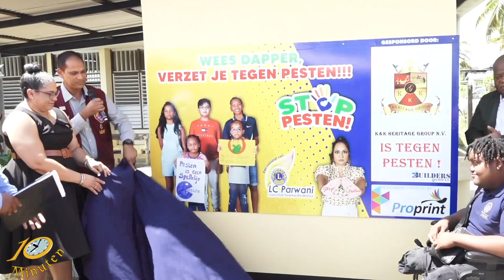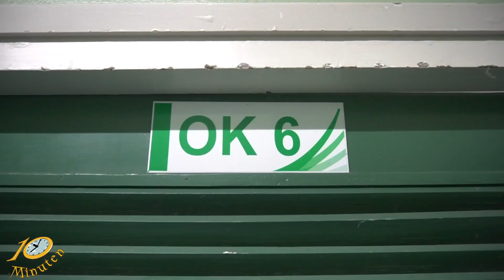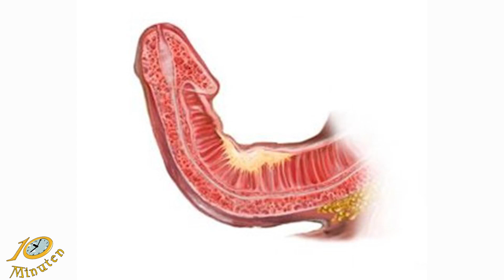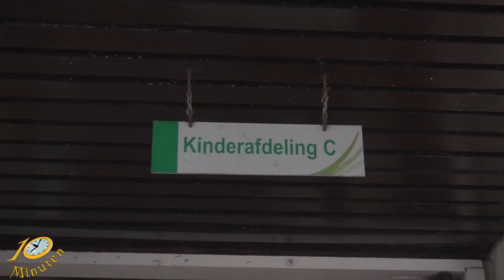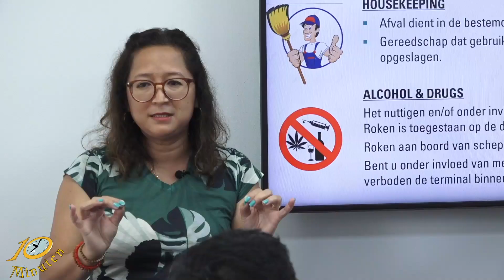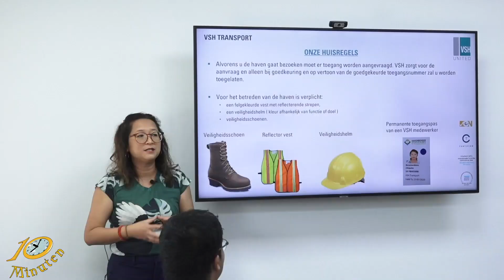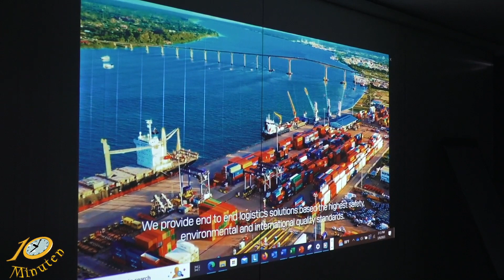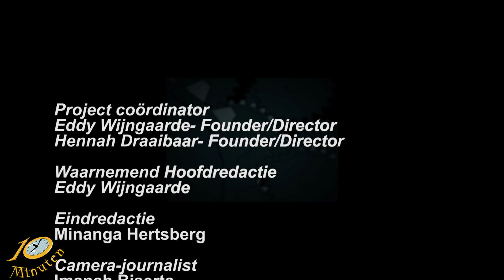10 Minuten Jeugd Journaal - 10 maart 2023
Uitzending Jeugdjournaal
- Borden tegen pesten
- Speciale kinder missie in AZP
- En leerlingen krijgen rondleiding bij haven